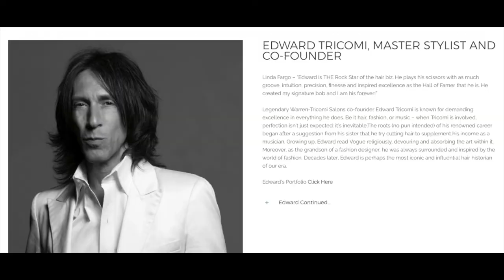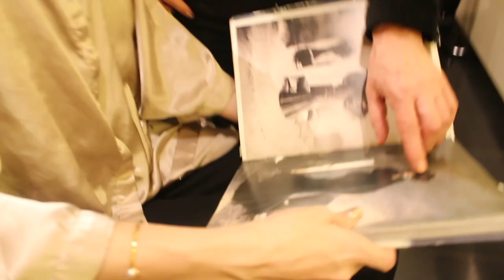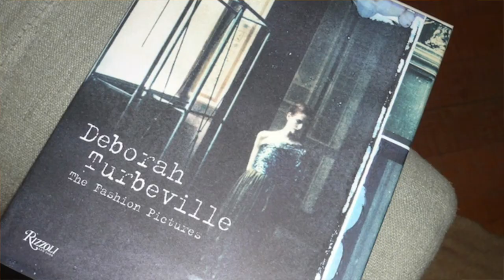Warren Tricomi Salon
January recently visited the iconic Warren Tricomi salon at The Plaza in New York and had Master Stylist/CoFounder Edward Tricomi create her new "Root beer" color